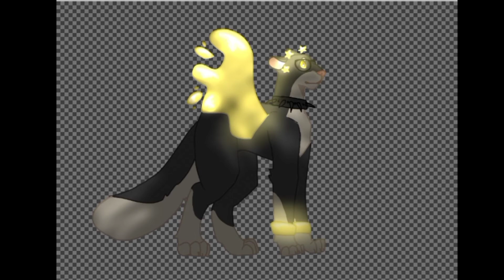⛅~ce for bubbles2ndartcon ~⛅ || cløudyskies Aj